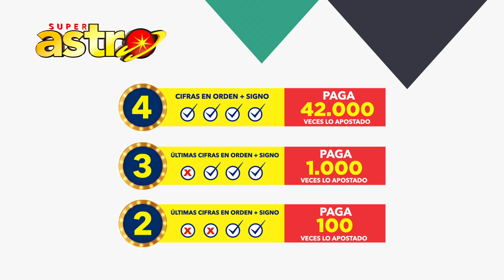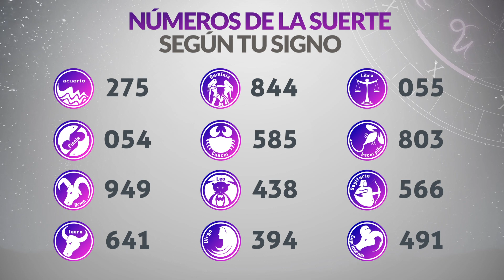Resultados ASTRO SOL y ASTRO LUNA del Viernes 6 de Octubre de 2023 | SUPER ASTRO 😱💰🚨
Resultado de Astro Sol Viernes 6 de Octubre de 2023
Resultado de Astro Luna Viernes 6 de Octubre de 2023
Astro Sol 6 de octubre
Astro Luna 6 de Octubre
Astro sol del seis de octubre
Astro luna del seis de octubre
Super Astro del seis de octubre
Chance Chances
loteria loterias
Resultado de Astro Sol seis de octubre
Resultado de Astro Luna seis de octubre
astro luna
loteria astro
resultados gana
loterias gana